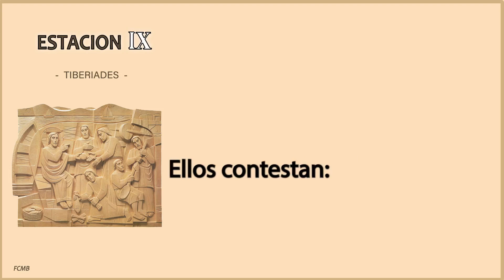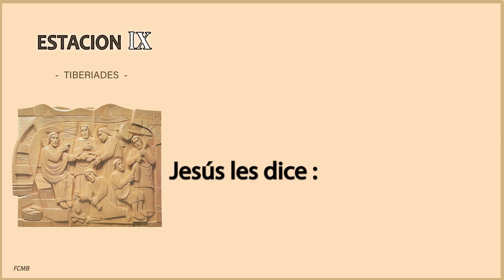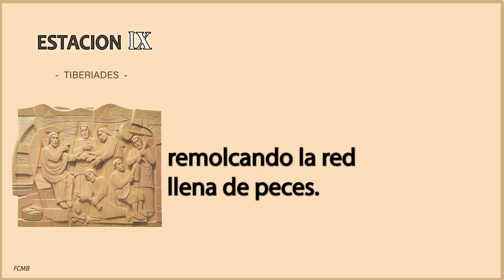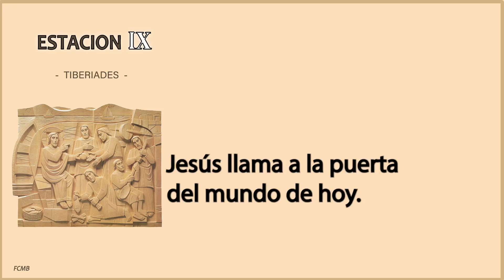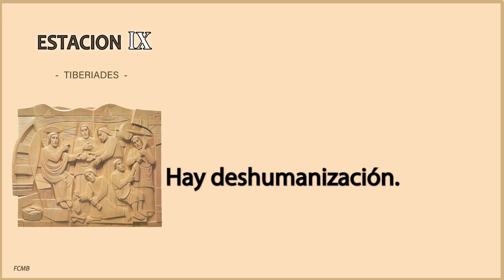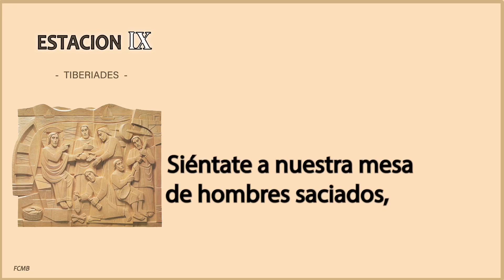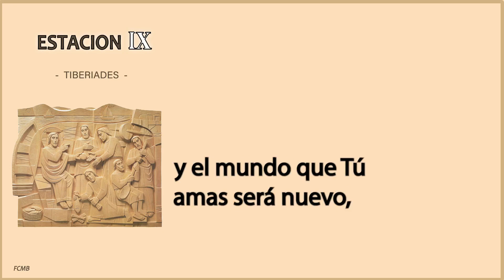🔥RESURRECCION DE CRISTO | VIA LUCIS ✟ EL RESUCITADO ENCUENTRA A LOS SUYOS EN EL LAGO TIBERIADES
🕊️RESURRECCION DE CRISTO | Meditación GUIADA del VIA LUCIS ✟ NOVENA ESTACIÓN ✟ EL RESUCITADO ENCUENTRA A LOS SUYOS EN EL LAGO TIBERIADES PECADOS - Sabino Palumbieri

▶︎ INDICE:
00:00 | TIBERIADES ✠ ESTACION IX 🔥 EL RESUCITADO ENCUENTRA A LOS SUYOS EN EL LAGO TIBERIADES  📖 Lectura del Santo Evangelio
02:24 | PRIMERA MEDITACION
03:33 | SEGUNDA MEDITACION
04:56 | ORACIÓN FINAL

IX. NOVENA ESTACIÓN

🔥El Resucitado encuentra a los suyos en el lago Tiberiades

✍🏻 Del Evangelio según San Juan [Jn 21, 1-9.13]
"Jesús se apareció otra vez a los discípulos junto al lago de Tiberíades. Y se apareció de esta manera: estaban juntos Simón Pedro, Tomás apodado el Mellizo, Natanael el de Caná de Galilea, los Zebedeos y otros dos discípulos suyos. Simón Pedro les dice: "Me voy a pescar". Ellos contestan: "Vamos también nosotros contigo". Salieron y se embarcaron; aquella noche no pescaron nada. Estaba ya amaneciendo, cuando Jesús se presentó en la orilla; pero los discípulos no sabían que era Jesús. Jesús les dice: "¿Muchachos, tenéis pescado?". Ellos contestaron: "No". Él les dice: "Echad la red a la derecha de la barca y encontraréis". La echaron, y no tenían fuerzas para sacarla, por la multitud de peces. Y aquel discípulo que Jesús tanto quería le dice a Pedro: "Es el Señor". Al oír que era el Señor, Simón Pedro, que estaba desnudo, se ató la túnica y se echó al agua. Los demás discípulos se acercaron en la barca, porque no distaban de tierra más que unos cien metros, remolcando la red llena de peces. Al saltar a tierra ve unas brasas con un pescado puesto encima y pan (...). Jesús se acerca, toma el pan y se lo da, y lo mismo el pescado."

✠ ORACION FINAL

Jesús resucitado, haznos dóciles para volver a jugar a la esperanza, después de nuestros fracasos. Tú, el Resucitado, siéntate a la mesa con nosotros. En los días pascuales de tu convivencia no te has mostrado como el Dios victorioso entre relámpagos y con truenos, sino como el Dios sencillo de lo ordinario, que celebra la Pascua a la orilla del lago, sobre una mesa al are libre. Haznos testigos de tu Pascua, en lo cotidiano, con sus monotonías, donde tú nos esperas desde siempre, en la orilla de nuestros afanes. Siéntate a nuestra mesa de hombres saciados, pero vacíos. Siéntate a la mesa de los hombres pobres, que aún tienen esperanza. Y el mundo que tú amas será nuevo, modelado según tu Pascua.

©️ Autor de las ilustraciones: Giovanni Dragoni - Basílica de Becchi, Italia
©️ Autor del texto de las Meditaciones: Sabino Palumbieri - 1988
©️ Edición y Voz: FCMB
©️ Diseño: ESM